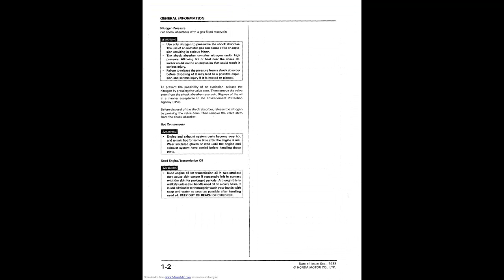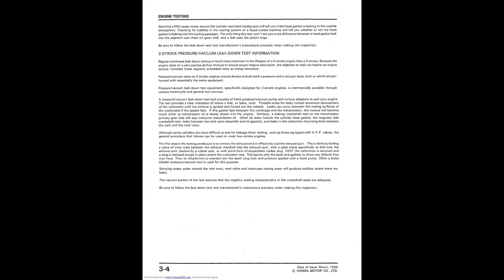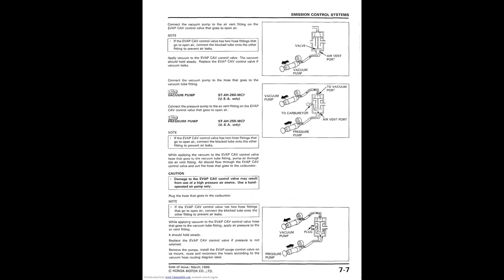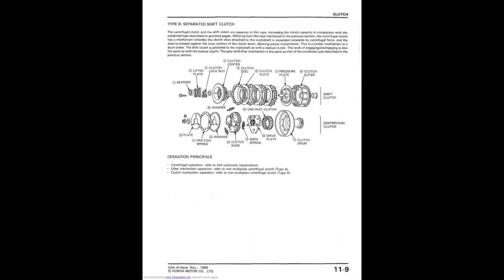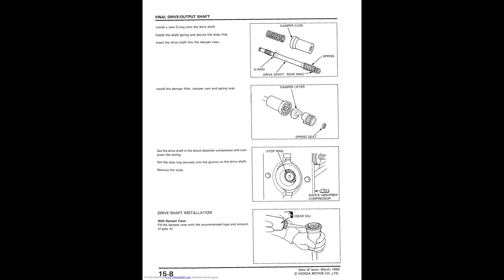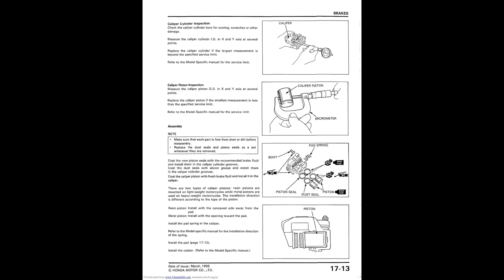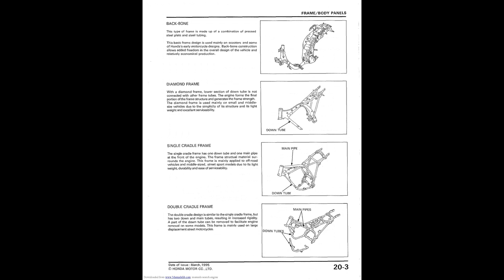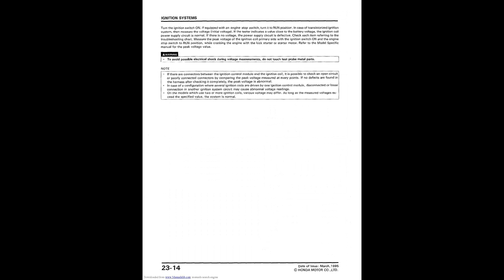Обслуживание мотоциклов HONDA. Manual. Honda motorcycle service. Manual.